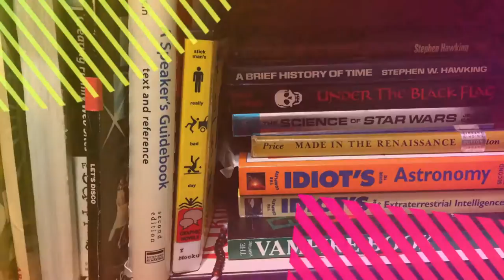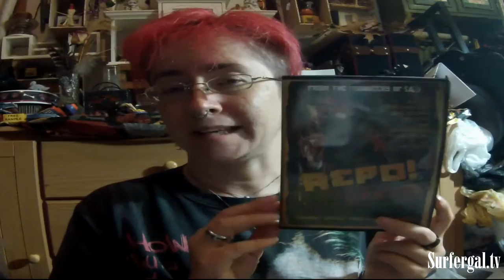Repo The Genetic Opera Review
Wales, MA
01081